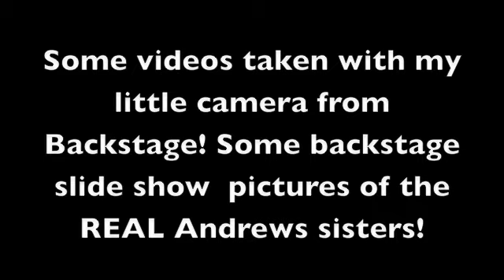Sisters of Swing: I I Love you Much Too Much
A few years ago I got to play Patty Andrews in Sisters of Swing.  This audio clip is the only proof I have of this show! No production photos, no bootleg video, nothing! I put together a collage of pictures and backstage videos set to the audio track of me singing I love you much too much live during one of the performances.  What a GREAT role! I got the chance to live as Patty from a 7 years old skipping rope to a 35 year old having a breakdown screaming and waving a bat around chasing her cheating husband.  In between we got to re-create all the lovely singing and USO shows!   Us Andrews sisters sang 25 songs eight times a week with no understudies for about 3 months! Taught me ALOT! I had such a great time and have nothing to show my friends from it so I thought I would make this video! :) Hope you Enjoy!